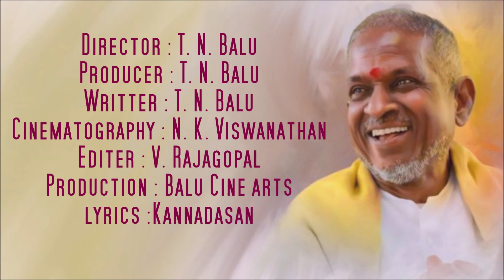Sorgam Madhuvile #93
Movie : Sattam En Kaiyil
Release: 14 July 1978
Singers : SPB S.Janaki, Malaysia,P.Suseela
Director : T. N. Balu
Producer : T. N. Balu
Writter : T. N. Balu
Cinematography : N. K. Viswanathan
Editer : V. Rajagopal
Production : Balu Cine arts
lyrics :Kannadasan